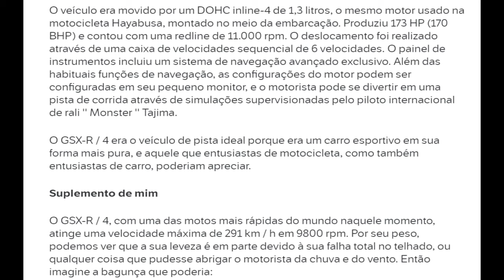O CARRO COM MOTOR DE MOTO (Suzuki GSX-R/4 ) Gran Turismo 4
Nome da Música -- Syn Cole - Feel Good